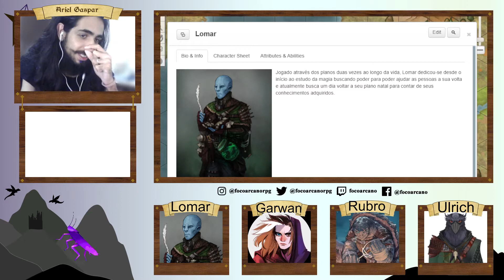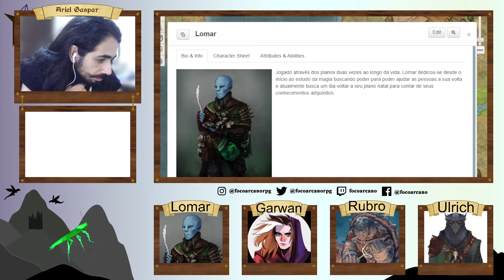Idos de Eleasias ep 1 - O calar da noite em Tervin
Idos de Eleasias é uma livestream onde jogamos RPG, mais especificamente D&D 5ª edição.
A história acontece no reino de Tervin, quando um casamento real repleto de intenções secretas atraiu a atenção de todos os reinos vizinhos, além de indivíduos misteriosos. Se encontrando presos em meio às teias de conspiração da nobreza, o grupo formado por Garwan, Kradug, Lomar, Rubro e Lord Ulrich tenta sobreviver enquanto descobrem segredos que podem mudar a balança de poder de todo reino, para bem ou para o mal.
Gostou da nossa mesa? Fique de olho nas nossas sessões semanais que são transmitidas
Gostou do cenário e da narração e quer jogar RPG conosco? Entre em contato em @focoarcano ou @focoarcanorpg em qualquer rede social para conversar com a gente e embarcar numa aventura só sua!